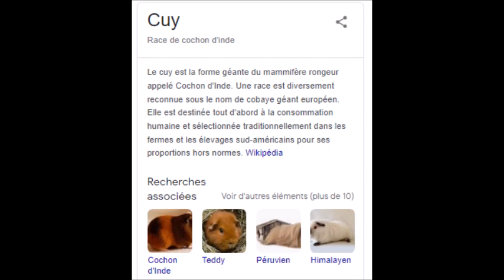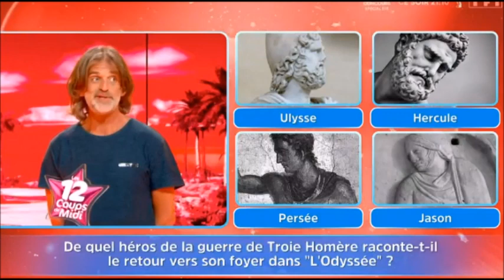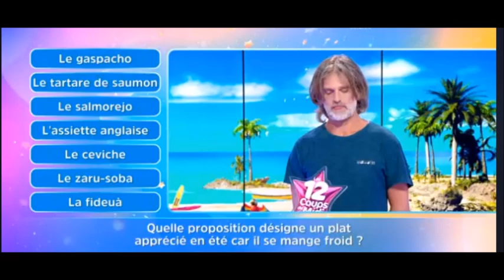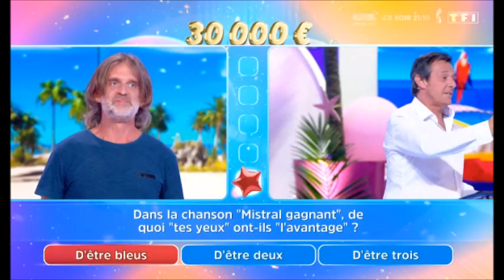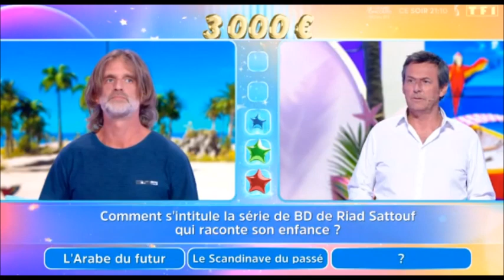12 Coups de Midi Yaël bientôt éliminé et heureusement